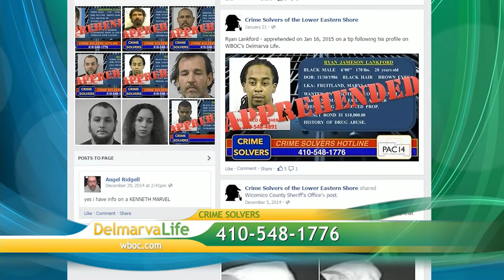Most Wanted Monday - Monday, March 30, 2015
Lt. Tim Robinson from the Wicomico County Sheriff’s Office sits down with Lisa and Jimmy to talk about this weeks fugitives:

Heather Renee Bennett
5'0"
120 lbs.
28 years old
Blonde hair, green eyes
Last known: Federalsburg, Md.
CDS possession, Intent to Distribute

Marvin Dean Hicks
5'9"
155 lbs.
Gray hair, blue eyes
Last known: Delmar, Md.
Theft $10k, burglary 4th degree

Antonio Jerome Reed
5'11"
130 lbs.
33 years old
Black hair, brown eyes
Last known: Fruitland, Md.
Theft less than $1k

Quenika Richardson
5'2"
150 lbs.
28 years old
VOP theft charges

Antonio Ramon Sanabria
5'8"
155 lbs.
52 years old
Last known: Rehoboth Beach, Del.

Daryl Anthony Turner
5'8"
165 lbs.
25 years old
Last known: Salisbury, Md.
2nd degree assault
If you know the whereabouts of any of these individuals, contact Crime Solvers. If you call in your tip, and it leads to an arrest, you will get a cash reward.